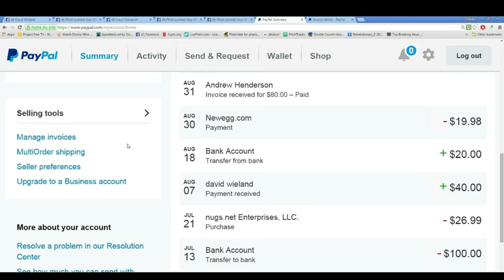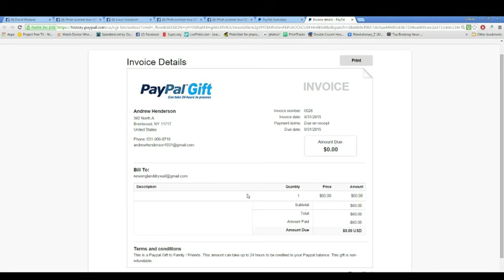Paypal Scam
andrew.henderson998    This guy is a gold buying Scammer on World of Warcraft be careful if selling in game currency / gold to this guy, He also claim's to sell pvp carries areana's ect    he also uses another skype name as Jo    awpgodx1